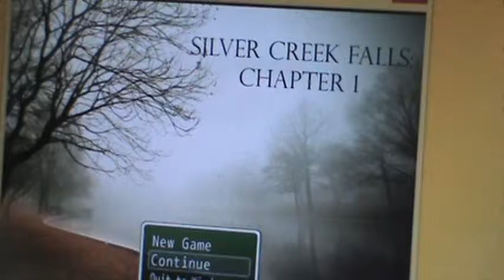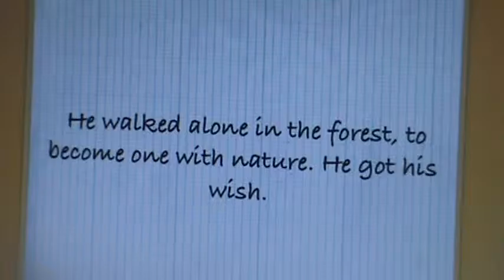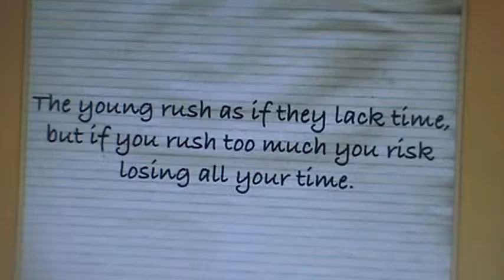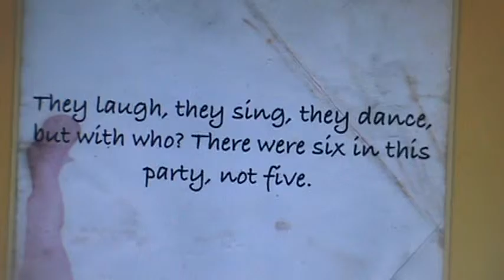BLOOD SAMPLES! | Silver Creek Falls Chapter 1